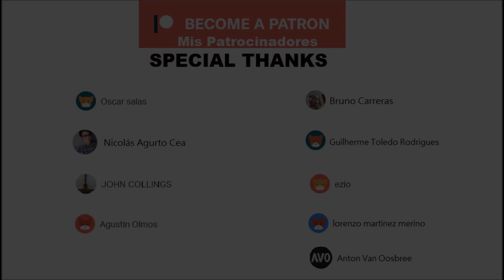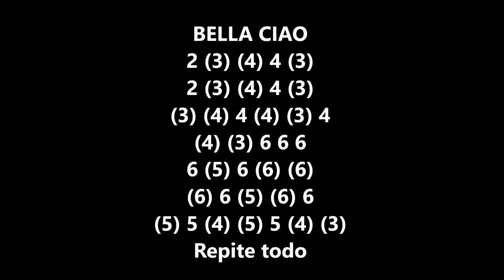CHROMATIC HARMONICA, BELLA CIAO, ARMÓNICA CROMÁTICA TABS, LA CASA DE PAPEL